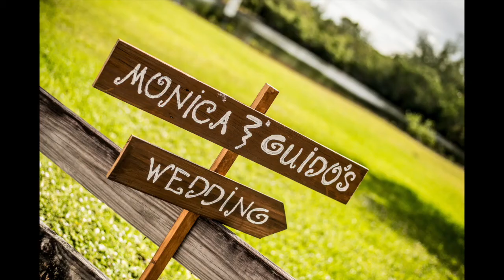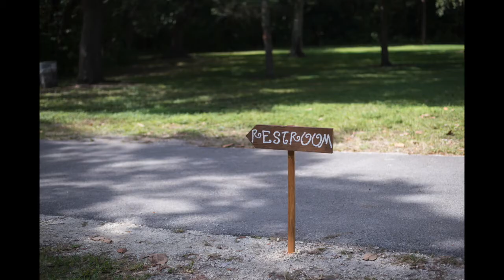Miami Wedding Photographer at Matheson Hammock Park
⬆👆Click here 👆⬆ - Need a quote for photography or videography? Answer the questions in the link above, we can get you a price quote today. They take less than 2 minutes.

Matheson Hammock Park is located at 9610 Old Cutler Road, Coral Gables, FL 33156.